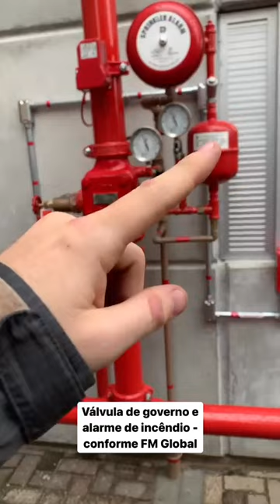Válvula de governo e alarme - Conforme FM Global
As válvulas de governo e alarme, ou como chamadas VGA, são obrigatórias para o sistemas de sprinklers, e possui várias alternativas e obrigatoriedade nelas, como uma retenção de sentido de fluxo, um dispositivo para comunicação ou alarme e uma método de bloqueio.

** CHECKLIST COMPLETO PARA VISTORIAS E INSPEÇÕES EM SISTEMAS DE HIDRANTE **